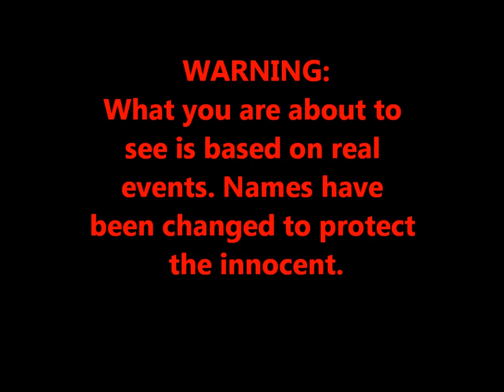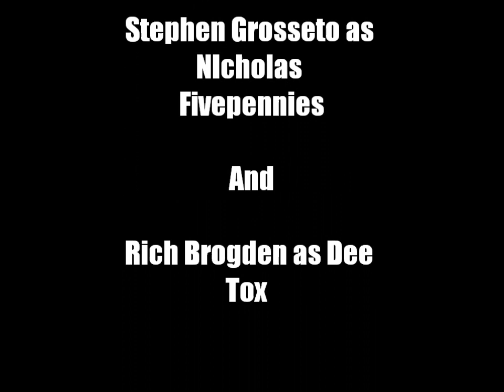SUNY Canton's "Finest"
stupid movie for english 209